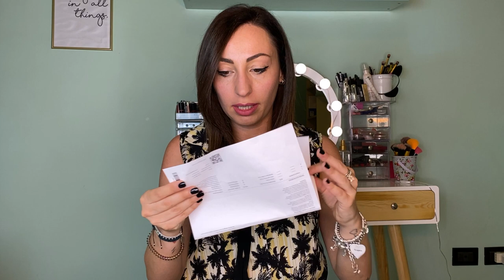VIDEAO HAUL ZARA E H&M |RosaCaggiano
TORNO CON LA MIA SERIE DI VIDEO PREFERITI
SPACCHETTIAMO INSIEME UN PACCO DI ZARA E UNO DI H&M, CURIOSE DI SAPERE QUESTA VOLTA COSA HO ACQUISTATO?

♡ Rosa